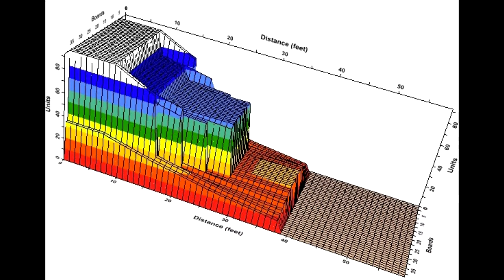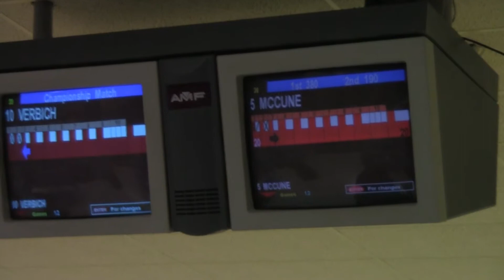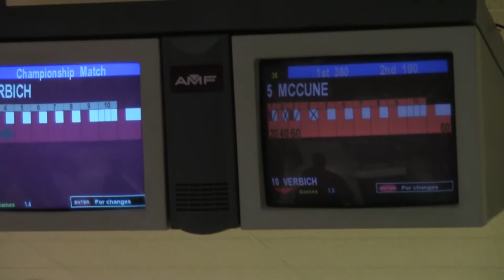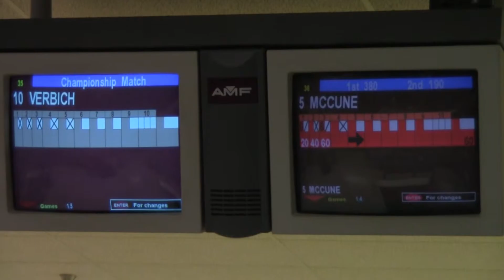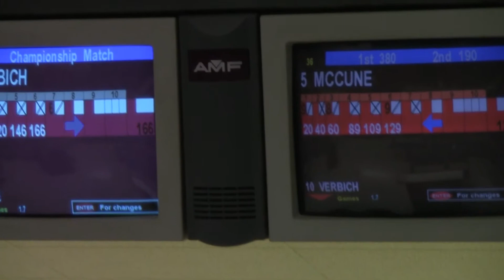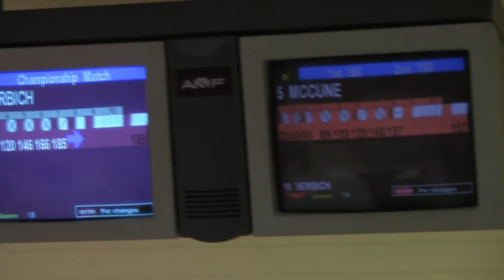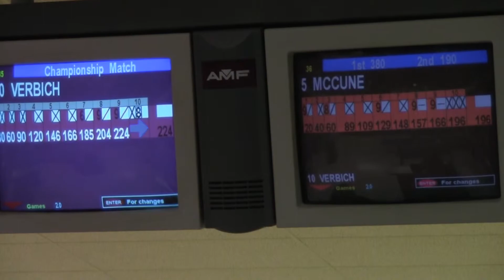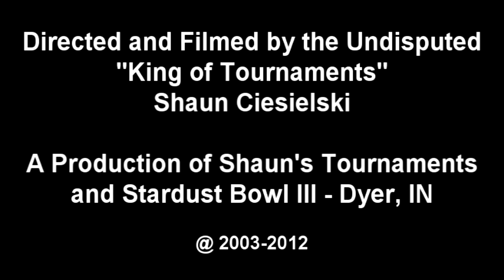#34 6/22/12 Eugene McCune vs John Verbich King of the Hill TV Finals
This Bowling Tournaments Oil Pattern: 38ft 2012 Bowlers Journal